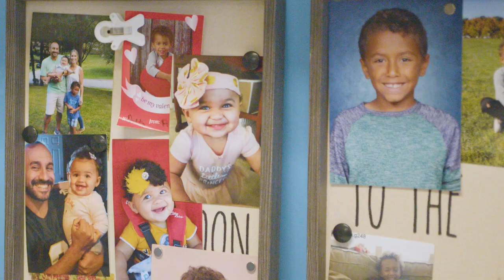Celebrate Outstanding Educators at the 2023 Salute to Excellence In Education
The NEA Foundation Salute to Excellence in Education and the Awards for Teaching Excellence are presented with support from NEA Member Benefits, Horace Mann Educators Foundation, California Casualty, Bank of America, American Fidelity, and First National Bank of Omaha. Educator awardees will be celebrated at the Gala on May 5, 2023. To learn more about the 2023 awardees, visit our